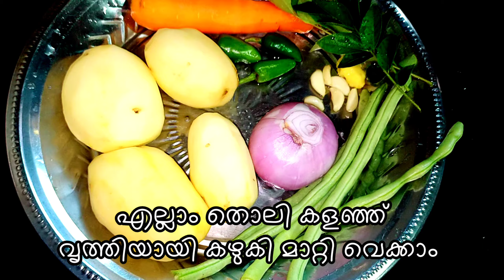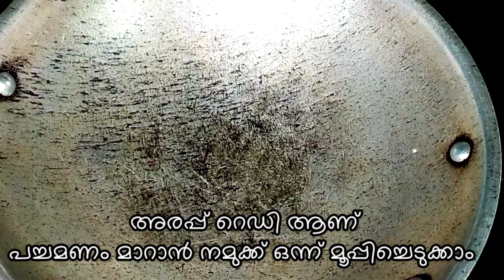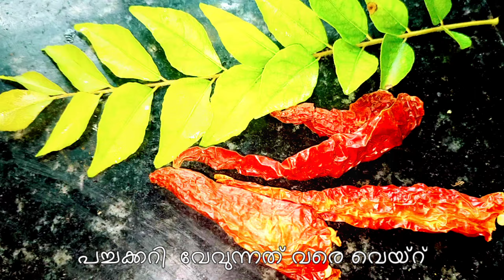Kerala Potato Stew ll കിഴങ്ങ് സ്റ്റൂ ll Naadan Potato White Stew ll നാടൻ കിഴങ്ങ് സ്റ്റൂ ll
നാടൻ മിക്സ്‌ വെജിറ്റബിൾ സ്റ്റൂ

വളരെ എളുപ്പത്തിൽ ആർക്കും
ഉണ്ടാക്കാൻ പറ്റും